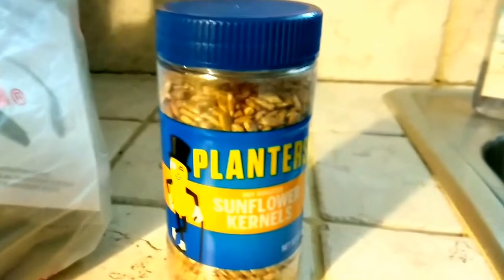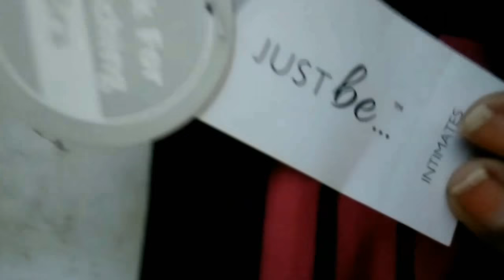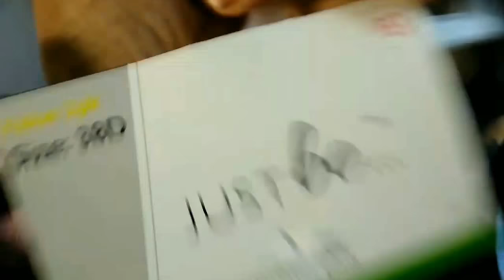Family Dollar Haul | Save $5 on your first purchase What👌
Go down load that Family Dollar App
•Google Play Store
•iPhone Store
I've saved so much I used to think Family Dollar was a higher priced store but I went into the store and it was nice and the prices are affordable so if you have one near go check it out oooh and don't forget to save $5 on your first purchase...

I love doing Product reviews of any kind as long as its safe
I love to do Try On
•Wigs(No Short Wigs) please
•Clothes+Swim Suites
•Shoes-Heels,Flats,Slides